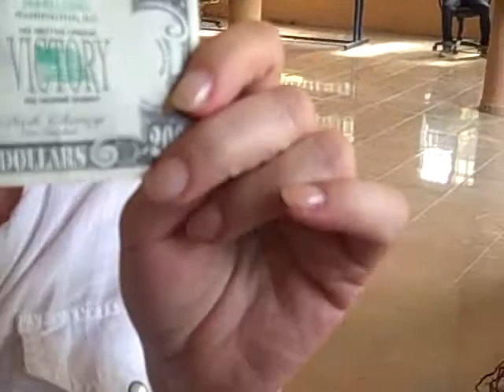Boukman trying to cross the border into the Dominican Republic